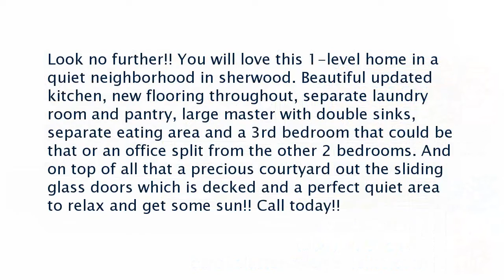Real estate for sale in Sherwood Arkansas - MLS# 17013913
109 Silverbrook Dr
Sherwood Arkansas 72120
MLS# 17013913

Look no further!! You will love this 1-level home in a quiet neighborhood in sherwood. Beautiful updated kitchen new flooring throughout separate laundry room and pantry large master with double sinks separate eating area and a 3rd bedroom that could be that or an office split from the other 2 bedrooms. And on top of all that a precious courtyard out the sliding glass doors which is decked and a perfect quiet area to relax and get some sun!! Call today!!